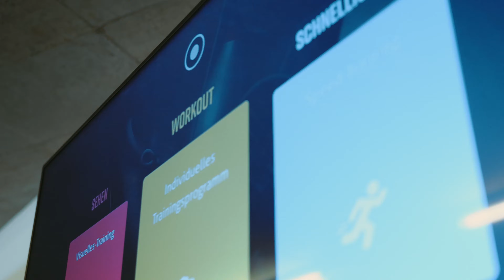Talos SkillCourt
Jede Entwicklung beginnt im Kopf
Wenn wir neben Kraft und Beweglichkeit auch gezielt unser Gehirn trainieren und Spaß dabei haben, werden wir mit neuen Verbindungswegen zwischen unseren Gehirnzellen belohnt. Diese sogenannten Synapsen sind mit dafür verantwortlich, dass wir weniger anfällig für Stress werden, Senioren aktiv zur Demenz-Prävention beitragen, Schüler und Studenten bessere Noten schreiben oder Sportler eine Verbesserung der Reaktion erzielen.